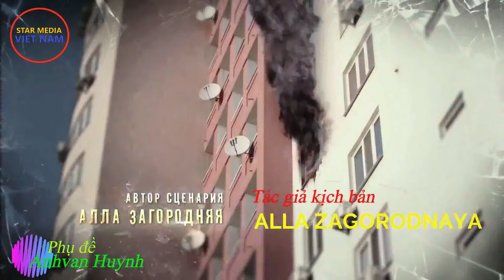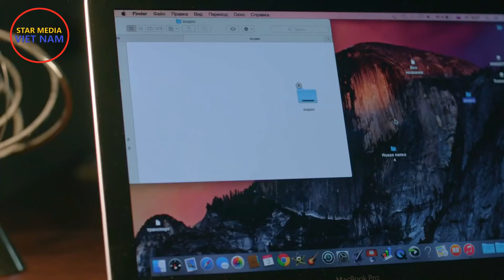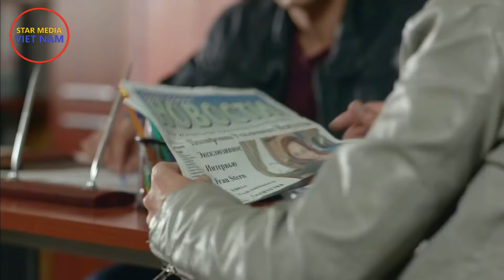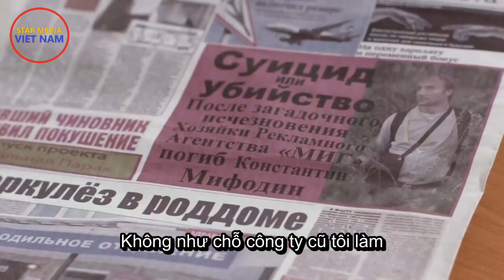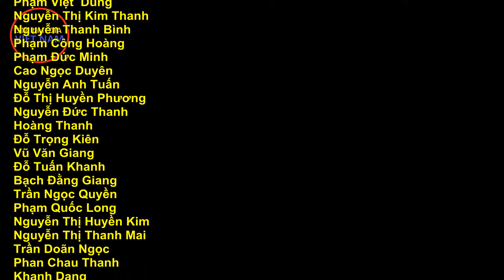Bản án cặp đôi hoàn hảo - Tập 3 | Phim chính kịch, tâm lý tội phạm (Phụ đề)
Kênh Star Media Việt Nam:
Quản lý kênh: Dmitri Tran
Biên dịch và làm Vietsub: Anhvan Huynh